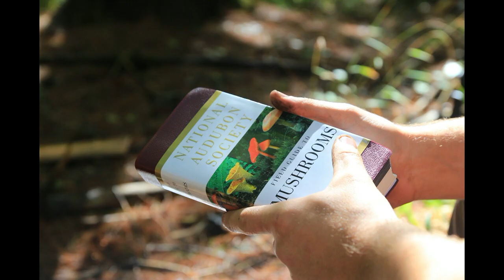A Brisk Morning In The Adirondacks